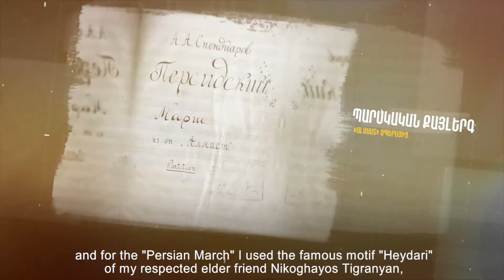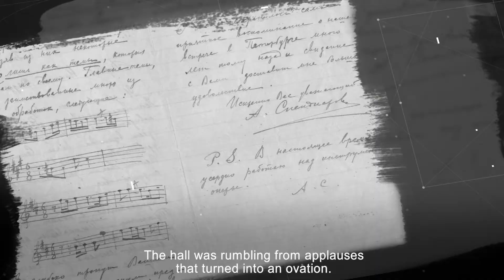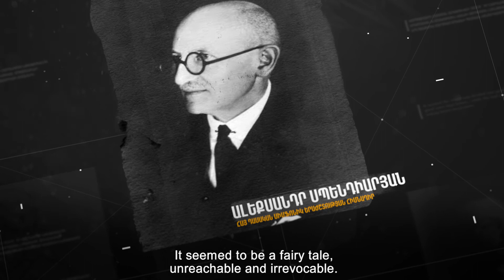Ալեքսանդր Սպենդիարյանի ծննդյան 150-ամյակ. ֆիլմ | Alexander Spendiaryan's 150th anniversary: film